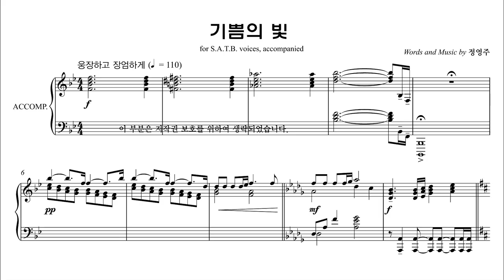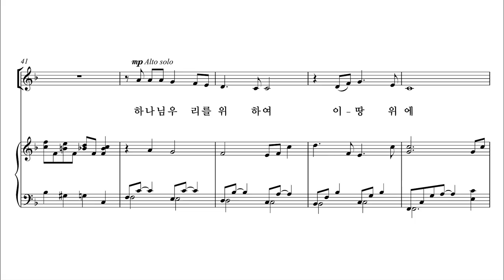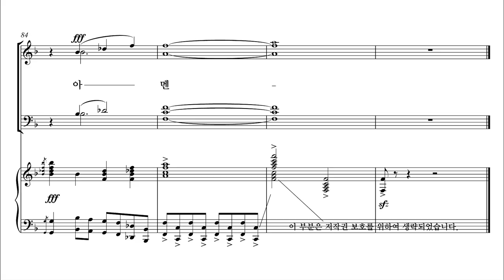[성탄절 칸타타] 정영주 '생명의 빛' 07. 기쁨의 빛